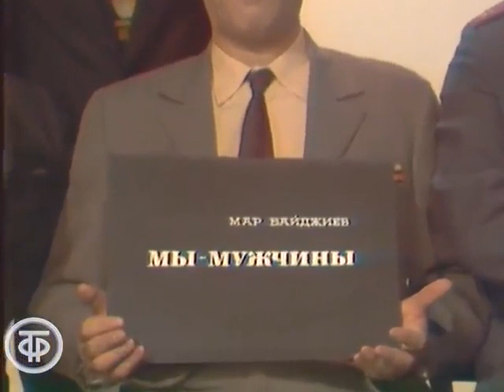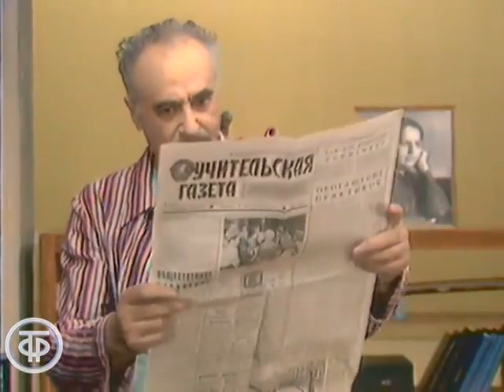Мы - мужчины. Философский телеспектакль о жизни и любви с Владимиром Этушем (1976)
Любитель юных комсомолок, спортсменок и просто красавиц - легендарный товарищ Саахов, неподражаемый Карабас-Барабас, хитрый и жадный дантист Антон Шпак – все это комедийные роли всеми любимого актера Владимира Этуша. Мы же предлагаем вам взглянуть на другого Этуша, посмотрев философский телеспектакль о жизни, о любви, о мужской чести.

В руки уже немолодого школьного учителя военного дела попадает письмо, адресованное его жене, в котором содержится любовная исповедь старинного друга семьи. Герой наш в ярости и недоумении, он пытается разобраться с другом и в гневе вызывает его на дуэль. Но оглянувшись назад, он вспоминает женщину, которую любил в молодости, перед которой "виноват всей своей жизнью", и отправляется к ней просить прощение за то, что жизнь прожил не так, как мог бы…

Автор сценария - Мар Байджиев
Автор сценария - Лидия Ишимбаева (ТВ)
Режиссер - Олег Лебедев (постановщик )
Оператор - Владимир Полухин
Оператор - Иван Минеев
Художник - Раиса Потапова
Актер - Владимир Этуш (Учитель)
Актер - Александр Граве (Соперник)
Актер - Владимир Самойлов (Капитан)
Актер - Ия Саввина (Женщина)
Актер - Евгений Карельских (Сын)
Актер - Игорь Козлов (Друг)